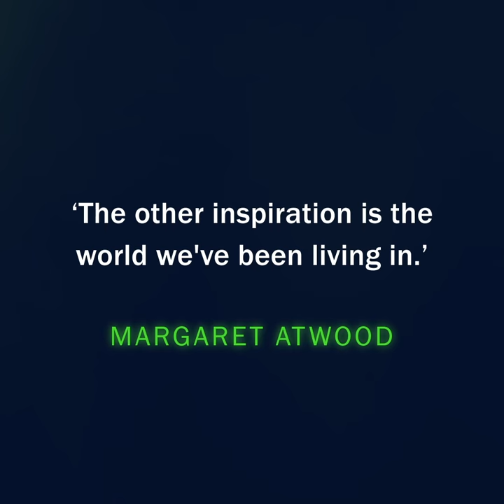The sequel to The Handmaid's Tale by Margaret Atwood is coming...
The wait is over. The sequel to The HandmaidsTale by Margaret Atwood is coming. TheTestaments will be published in Sept 2019.

SIGN UP to our newsletter to be the first to hear about new releases, giveaways and more